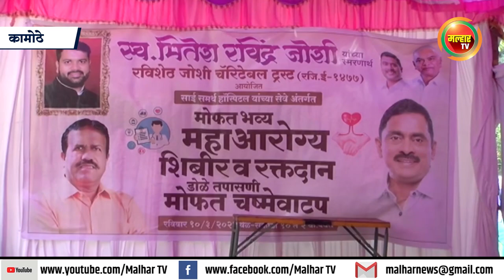स्व. मितेश रवींद्र जोशी यांच्या स्मरणार्थ रवीशेठ जोशी चॅरिटेबल ट्रस्ट यांच्या वतीने महाआरोग्य शिबीर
स्वर्गीय मितेश रवींद्र जोशी यांच्या स्मरणार्थ रवीशेठ जोशी चॅरिटेबल ट्रस्ट यांच्या वतीने मोफत भव्य महाआरोग्य शिबीर#malharnews